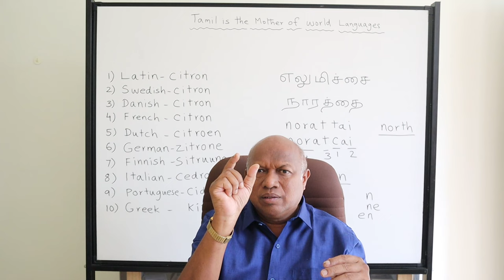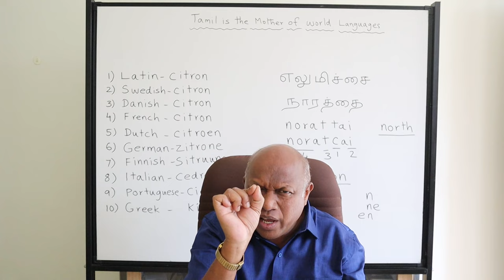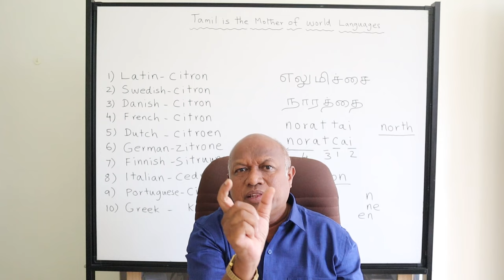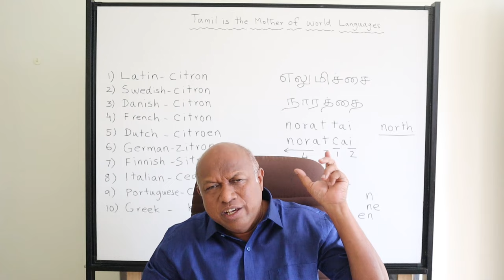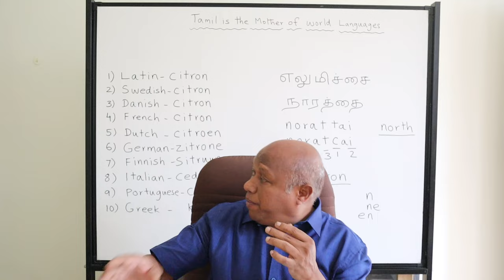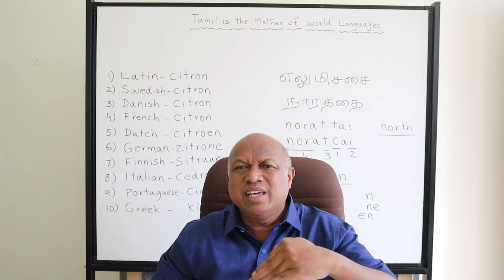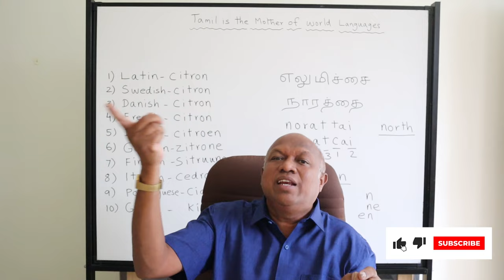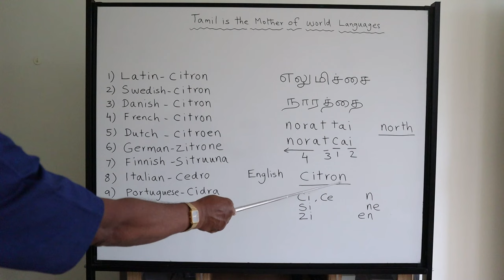Citron | Vetriyalan Tamil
Welcome to Our VetriyalanTamil YouTube Channel,
In this video, we dive deep into the origins of languages and reveal the captivating connection between Tamil and various languages spoken around the world.

In this video, we uncover the secrets By delving into the etymology and historical connections, we aim to provide you with a comprehensive understanding of how Tamil has left its mark on various languages across continents. From the Indo-European languages to the languages of Southeast Asia, we uncover the remarkable similarities and undeniable links that connect them all.

So, if you're ready to explore the secret revealing of world languages and discover the extraordinary connection between Tamil and other languages, hit that subscribe button and stay tuned for more captivating content. Don't miss out on the opportunity to expand your knowledge and gain a fresh perspective on the languages we speak every day.

Join us on this enlightening adventure as we uncover the mysteries . Together ,let's celebrate the beauty and diversity of languages .

Let's embark on this incredible journey of discovery together!